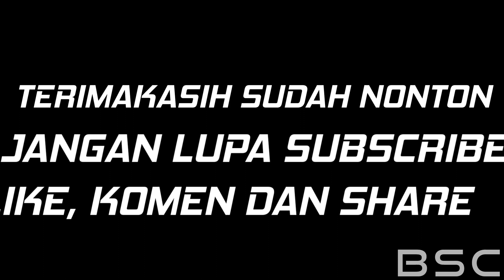FINAL PUTRA | MEMPERINGATI HUT RI-77